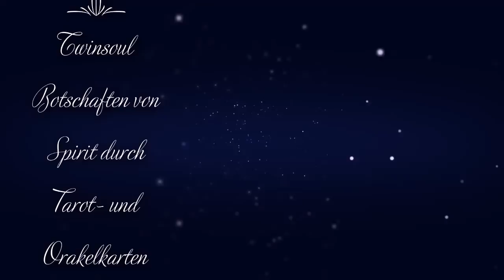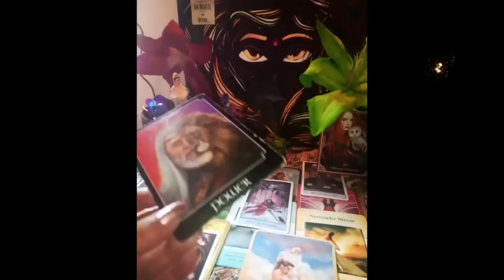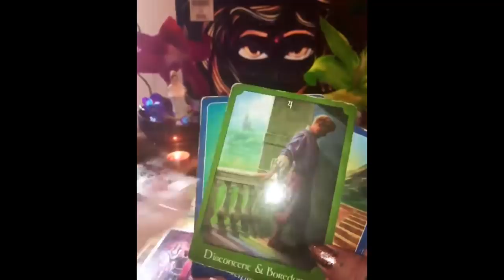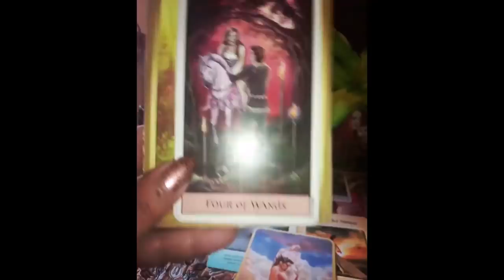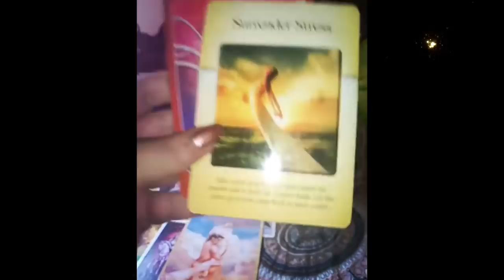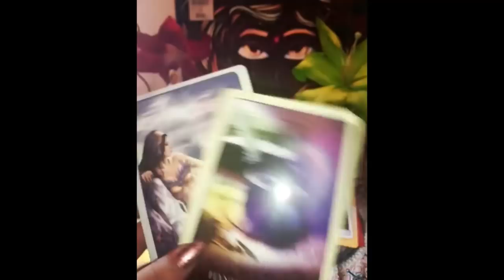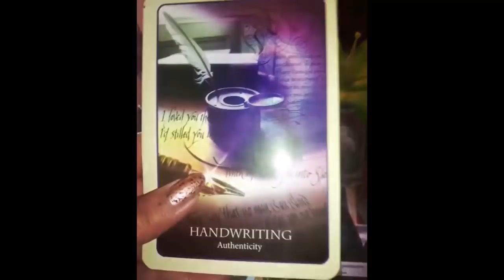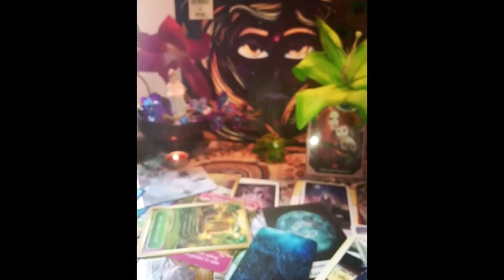💘💗Twinflames - Kommunikation Zurueck zu dem was du liebst 💌💟